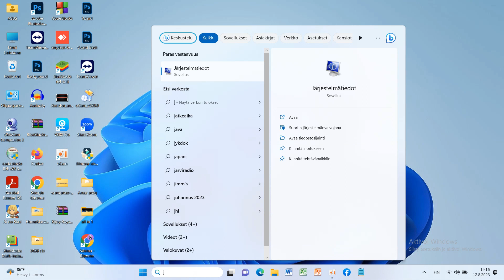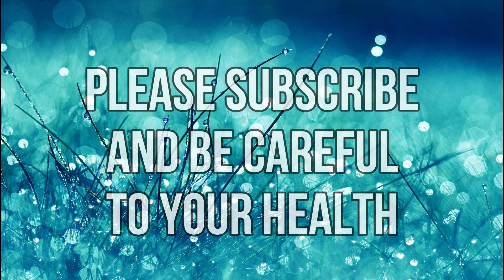Kuinka tarkistaa kannettavan tietokoneen malli | Kannettavan tietokoneen mallinumeron tarkistus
Tässä videossa aion näyttää, kuinka voit tarkistaa myös kannettavan tietokoneen mallin
kuinka tarkistaa kannettavan tietokoneen malli Windows 10/11 ja kuinka tarkistaa kannettavan tietokoneen mallinumero.